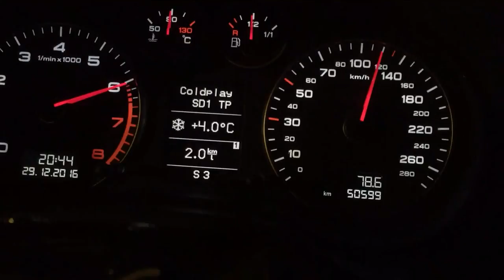A3 2.0T DSG Quattro Apr 95ron